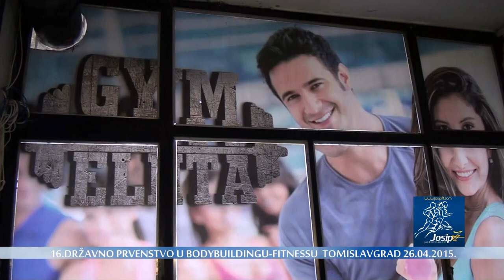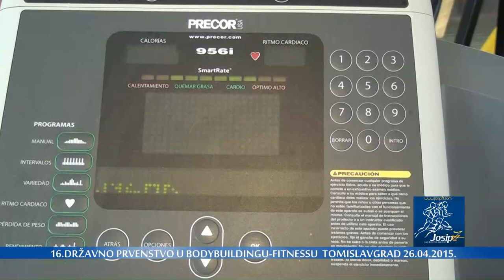Adoni Gosto najava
16.državno prvenstvo BiH u bodybuilding-u&fitness-u Tomislavgrad,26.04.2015.
"NIGHT OF CHAMPIONS"    Najava :Adoni Gosto                      kategorija -90kg